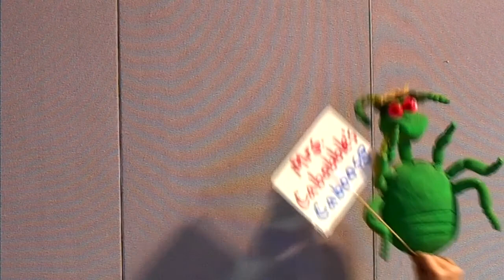Clip for Virtual Million Puppet March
A clip for the Virtual Million Puppet March on November 3, 2012 in support of public radio, broadcasting and media.  Sorry about that annoying click.